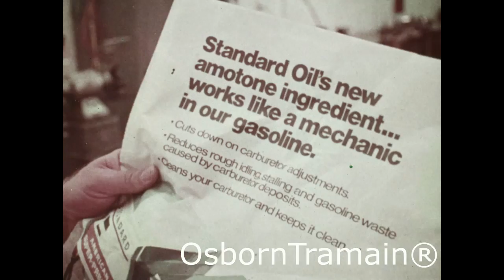1970 Standard Oil Commercial - Amoco Amotone Gasoline with Robert Donner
Most of this is BS, all gas did what they claim, regardless of lead content